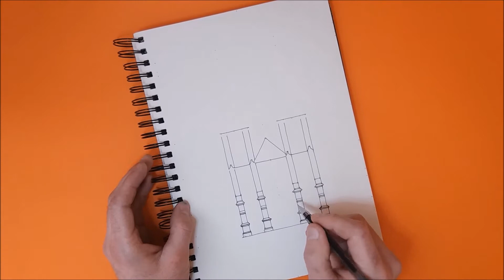Малюю Костел святого Миколая (Київ). Church of St. Nicholas (Kyiv). Архітектура України.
У відео малюю Костел святого Миколая,що у Києві.
- Архітектори: С. В. Валовський, Владислав Городецький.
- Скульптор: Еліо Саля.
- Початок будівництва 1899.
- Кінець будівництва 1909.
- Висота 60 м (по шпиталь).
- Стиль: неоготика.